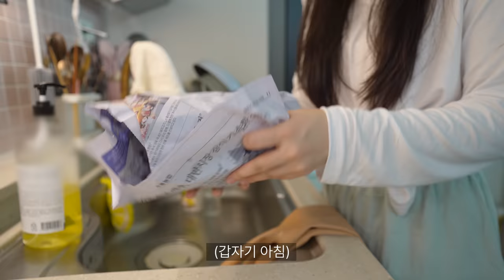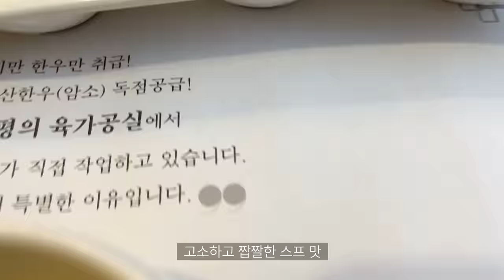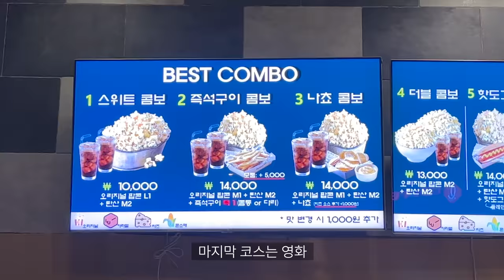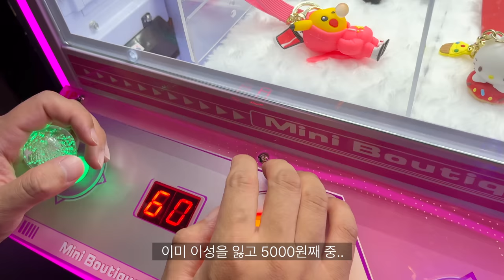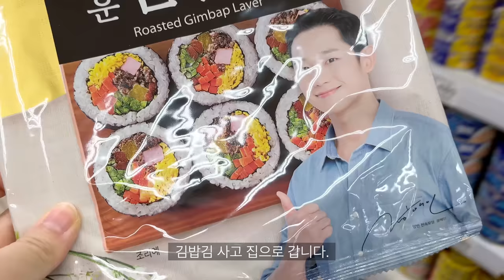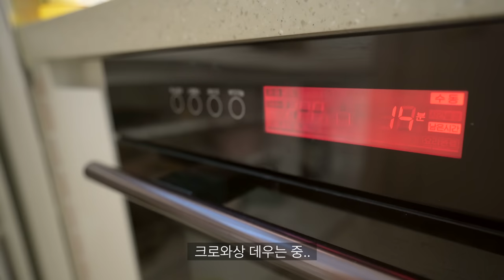ENG)🍲나홀로 추석음식 해먹는 일상, 오색꼬치전과 버섯전 만들고 키토김밥 먹기, 40분 먹방 브이로그😎, 야외 데이트, 비빔밥, 차돌라면, 가을 옷 쇼핑🛍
여러분 ❤︎ 그간 잘 지내고 계셨나요?
이번 영상이 많이 늦어졌죠.
정말 정말 죄송해요 🥹..
요즘 평소와 달리 새로운 일정들이
생겨 업로드 일정을 지키지 못하고 있어요.😭
지금부터 업로드 일정을 랜덤으로 해야 할 것 같아요.
대신 한주에 1회 업로드로 최대한 찾아뵐 수 있도록 노력할게요.

이번 영상은 그동안 찍어 놓은 영상 꾹꾹 눌러 담아
40분 영상으로 찾아왔어요.
조금 긴 영상이지만 재밌게 봐주세요. ㅎㅎ

❤︎착장 정보
검은색 긴팔 상의 : 자스민벨
민트색 잠옷 하의 : 나른
흰색 원피스 잠옷 : 프로니즈ㅣ스퀘어넥 레이스 홈드레스
베이지 가디건 : 베리주ㅣ코룬 니트 롱 가디건
검은색 나시 : 쥬블랑ㅣ루나 큐빅 끈 블라우스
검은색 볼레로 : 23서울ㅣ썸머 니트 볼레로

❤︎옷 하울 정보
흰색 티셔츠 : 더멋ㅣ세터링 브이넥 박시맨투맨
회색 티셔츠 : 쏠트베이비ㅣ완전 여리핏 파스텔 롱 맨투맨
트렌치코트 원피스 : 휴지마켓ㅣ견장 플리츠 숏 트렌치 코트